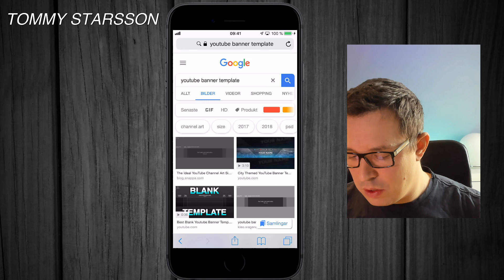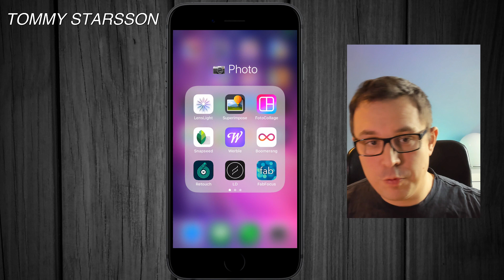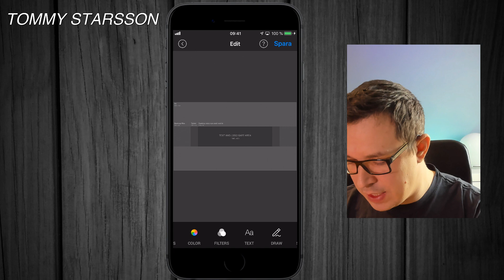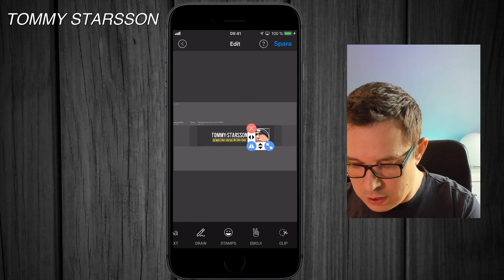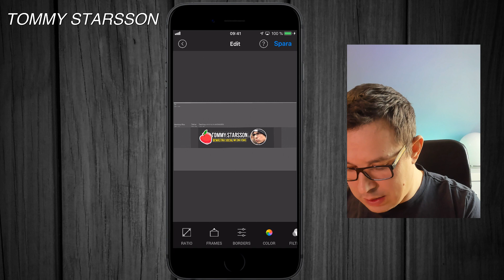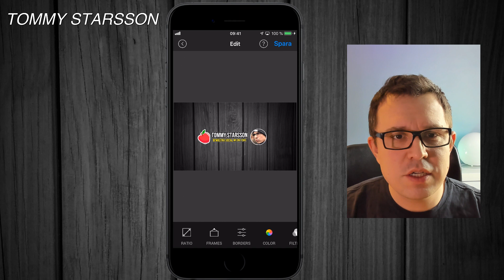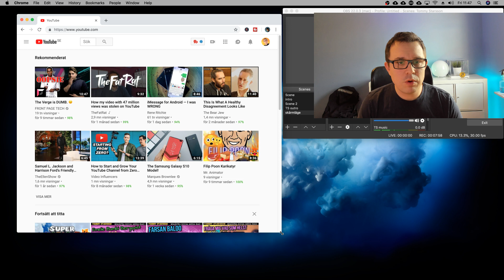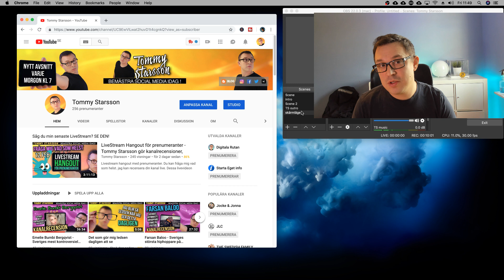Hur man gör en YouTube Banner på en smartphone (Android och iPhone)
Idag tänkte jag prata om Hur man gör en YouTube Banner på en smartphone Fungerar både på Android och iPhone

Här finns thumbnail-mallen man kan ladda ner som underlag:
sök bara på "YouTube Banner Template"

🔥 NYA VIDEOR VARJE VECKA 🔥

Här kan du köpa min e-bok "Bemästra YouTube idag!"

TOMMY STARSSON PODCAST
🎙️ Min Podcast börjar varje dag 07.00
Bara sök på Tommy Starsson
(Spotify, Itunes, Anchor etc)

VILL DU STÖDJA MIG + ingå i ett exklusivt nätverk där du kan ställa frågor o få special tillgång till extra resurser.

KORT OM DEN HÄR KANALEN:
Mitt namn är Tommy Starsson, jag gör videor om digital entreprenörskap, och hur man lyckas på Social Media, samt hur man tjänar pengar på det. Min bakgrund är en akademisk examen inom marknadsföring, och idag jobbar jag som konsult för några av de största företagen i Sverige.

Vill du bli Sveriges största YouTuber eller Influencer, följ den här kanalen, så visar jag alla knepen och tricken som behövs.

*OBS. Alla åsikter i den här videon är mina egna. Om jag är sponsrad så säger jag det i videon.